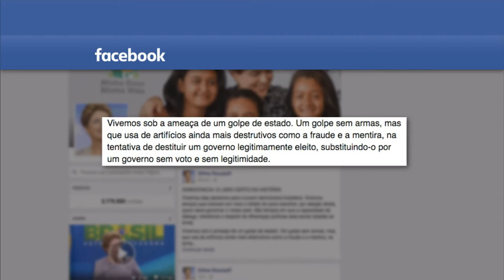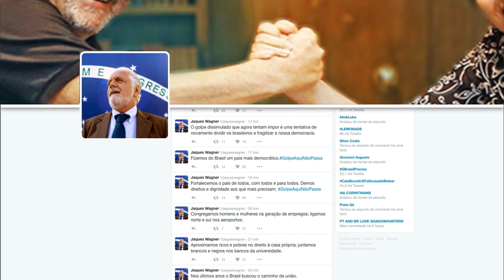Últimas - Deputados se pronunciam contra impedimento e ruptura democrática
ÚLTIMAS 21h - 16.04.16: Continuam na Câmara os debates sobre análise de processo de impedimento da presidenta Dilma Rousseff. Os deputados Ivan Valente, Maria do Rosário, Margarida Salomão e Alice Portugal se pronunciaram contra o impedimento, que chamaram de "golpe", e contra a ruptura democrática.